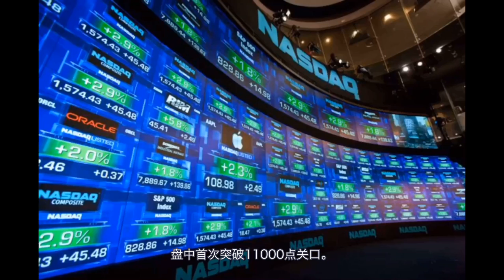「8.5」周三美股收高，科技股形势利好，美国就业形势严峻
美股周三收高。尽管美国七月ADP就业数据远逊预期，显示就业形势再次恶化，但纳指连续第六个交易日上涨并再创历史新高。盘中首次突破11000点关口。道指与标普指数录得4连涨。